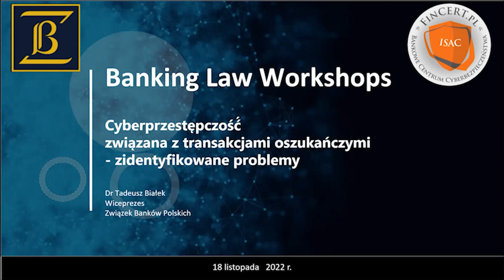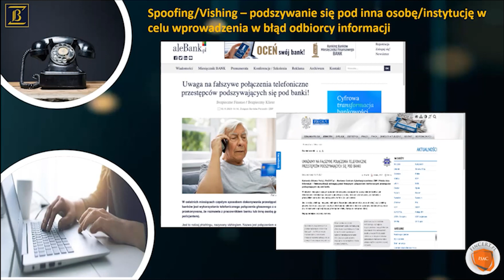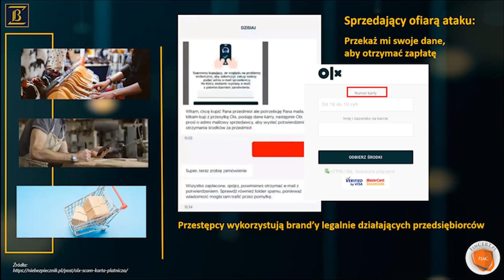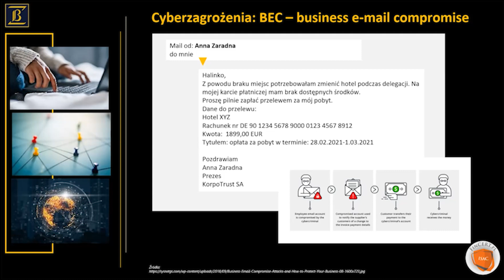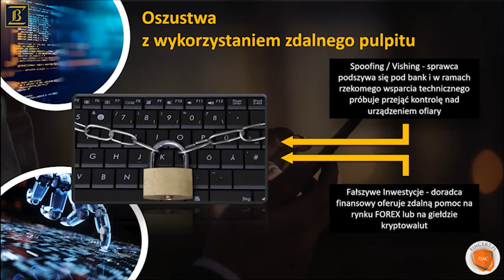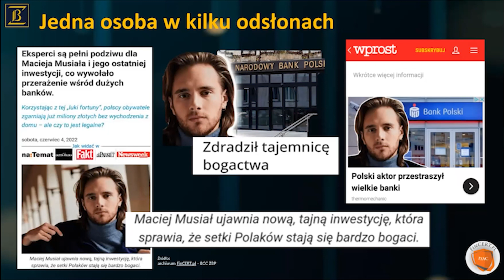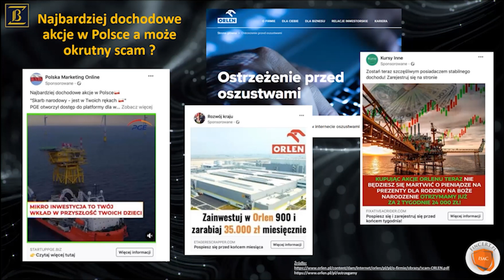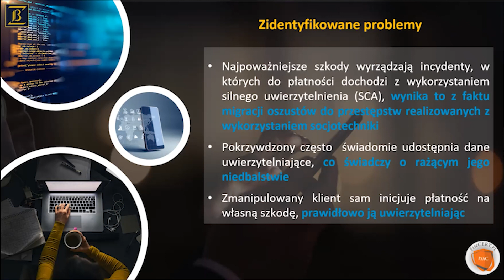Bezpieczeństwo płatności w 2022 r. (dr Tadeusz Białek, dr Mateusz Blocher)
18 listopada 2022 roku odbyła się część wykładowa III edycji Banking Law Workshops, wydarzenia organizowanego przez Fundację Semper Augustus. Banking Law Workshops to 2-dniowe spotkania wykładowo-warsztatowe poświęcone prawu bankowemu i regulacjom rynku finansowego. W ramach części wykładowej odbyła się dyskusja ekspercka pt. "Bezpieczeństwo płatności w 2022 r. - wymogi prawne, standardy rynkowe, praktyka fraudowa", w której wzięli udział dr Tadeusz Białek (Związek Banków Polskich) oraz dr Mateusz Blocher (Sołtysiński, Kawecki & Szlęzak).

Partnerzy III edycji Banking Law Workshops:
- Sołtysiński Kawecki & Szlęzak
- Związek Banków Polskich
- Katedra Prawa Gospodarczego Prywatnego Uniwersytetu Jagiellońskiego

Partnerzy medialni III edycji Banking Law Workshops:
- Monitor Prawa Bankowego
- Fintek.PL